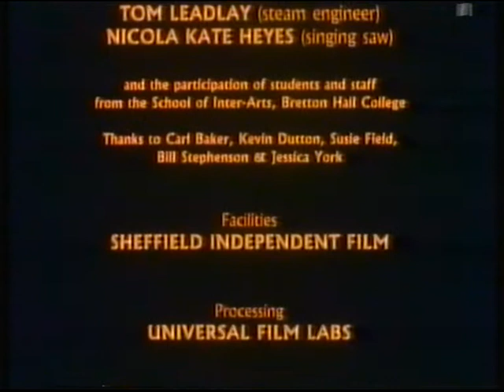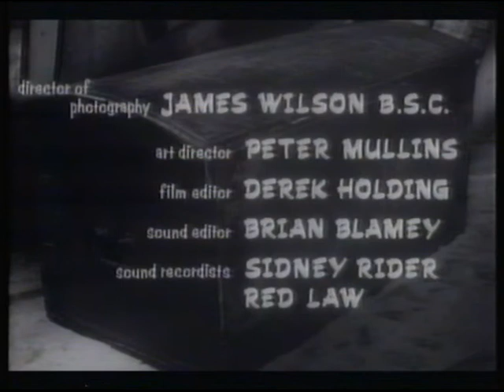Channel 4 | continuity | 11th April 1990 | Part 1 of 2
Your right ear will enjoy this...

End of a programme
C4 slide: The Mysteries of Edgar Wallace
Adverts
C4 ident: Mysteries of Edgar Wallace

Adverts (Thames/LWT region):
The Fourth Secretary London Olympia Show
Ashby's
Ooooh, an early one!
Woolwich
PIF: Drugs Can Last Forever
Fairy
WH Smith
Spa water